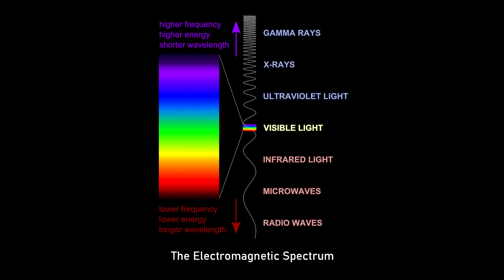Will Neuralink expand our consciousness? | DJ Seo and Lex Fridman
GUEST BIO:
Elon Musk is CEO of Neuralink, SpaceX, Tesla, xAI, and CTO of X. DJ Seo is COO & President of Neuralink. Matthew MacDougall is Head Neurosurgeon at Neuralink. Bliss Chapman is Brain Interface Software Lead at Neuralink. Noland Arbaugh is the first human to have a Neuralink device implanted in his brain.